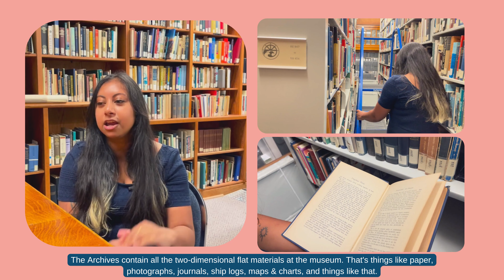Meet the Crew - Ashlynn - Librarian & Archivist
In our Meet The Crew series, get to know the ins and outs of some of our staff members and the roles that they do to help our museum run smoothly.